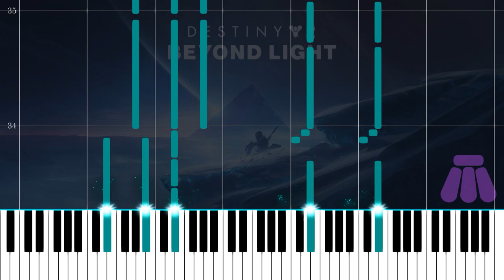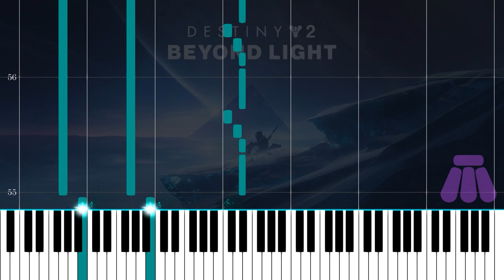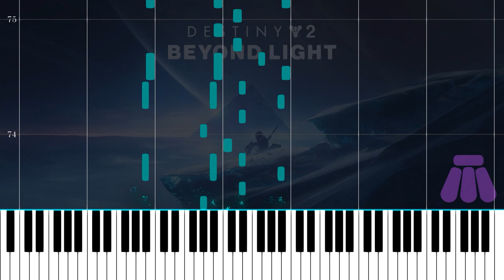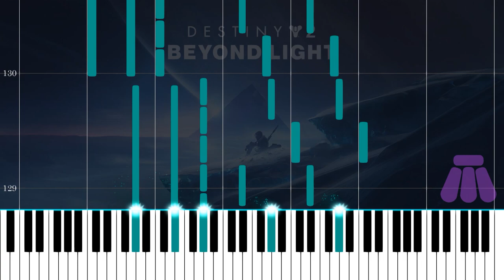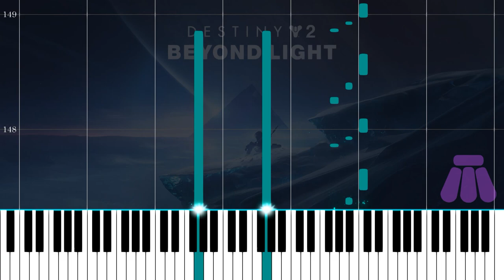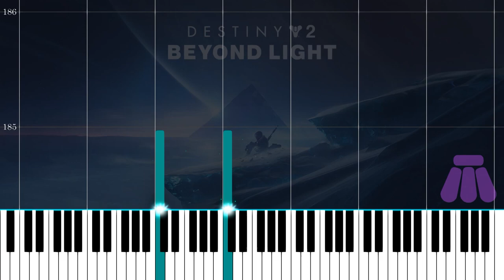Look Within Piano - Destiny 2 Beyond Light | + Sheet Music | Eramis / Taniks Bossfights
My piano arrangement of the Destiny 2 Beyond Light OST, Look Within.